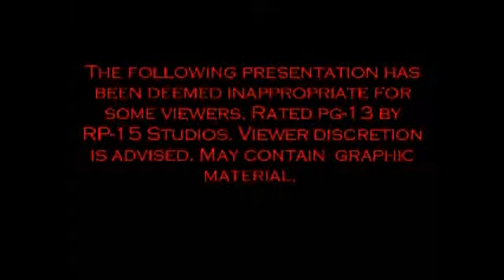l l The Battle With It l l Episode 1 l l Read Description!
So, here it is. Music contains the "h" word if anyone is concerned.
**Do not own audio***
If it seems confusing, then good, it should be. Later episodes will reveal why it's so jumpy and stuff.
Sorry for the smecking AWFUL greenscreen effects- I'm working on it so please be considerate.